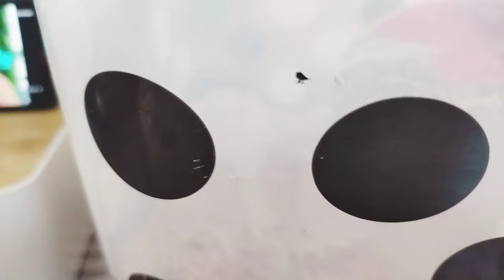FEW DAYS IN A LIFE//SIMPLE CHAPATI RECIPE//HOMEMAKING VLOG//COOKING//MOMLIFE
Hello family welcome to a new video.,. and its all about homemaking enjoy ❤️❤️🙏🙏

Free Music for Videos 👉 Music by Parker Rudd - Play It Again

Free Music for Videos 👉 Music by Angela Predhomme - You Make Me Sing

Free Music for Videos 👉 Music by Mason Murphy, Parker Rudd - Wake Me Up (Acoustic)

Watch:

 • Severin & Like Lions -...

 • Severin & Like Lions -...